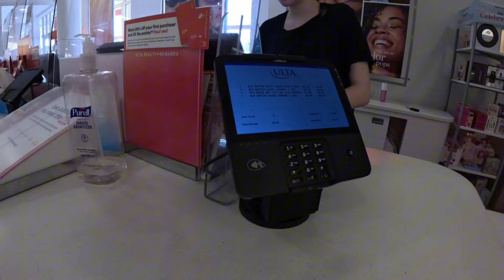vlog : friendship breakups, car meet, new nails, morning w me, shopping